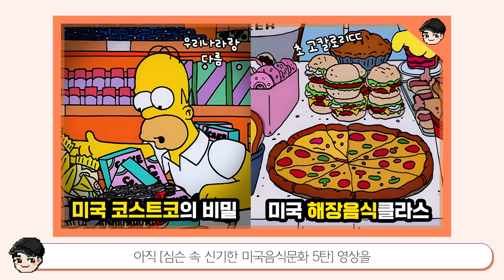심슨 가족의 미래는 어떨까? 심슨 속 충격 설정 TOP5 [빠퀴]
언제봐도 놀라운
이게 문화의 차이인가요.. 맵다 매워